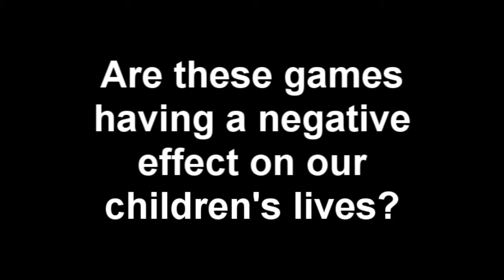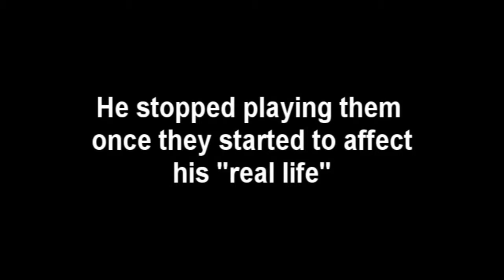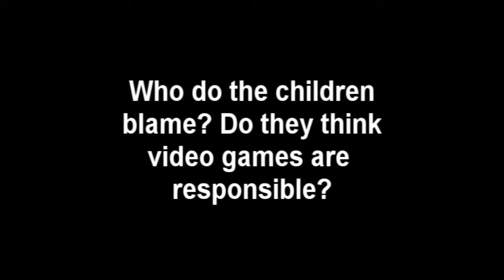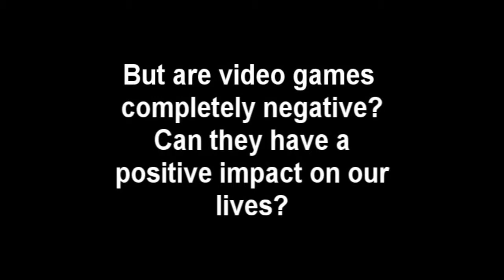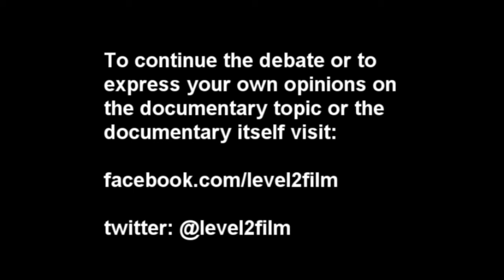Level 2 Gaming Documentary Part 1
Short documentary filmed, and edited by me, Conner Jones, as part of my media A2 course, studying television production at university next year, any comments suggestions etc are more than welcome this is my first attempt at producing a video